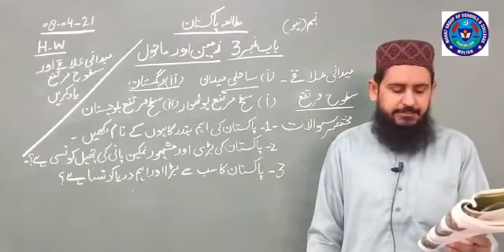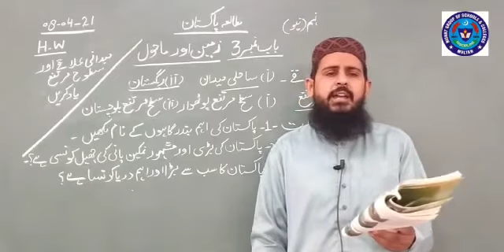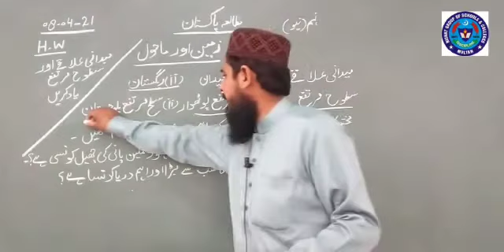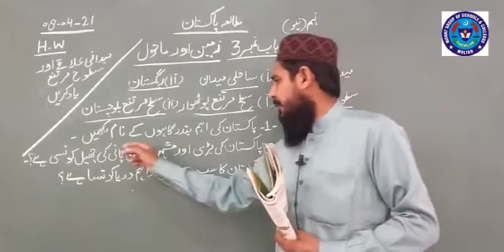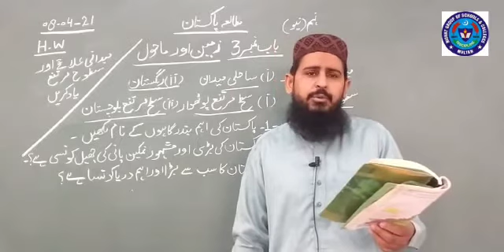PAK STD 8 APRIL 9TH NEW